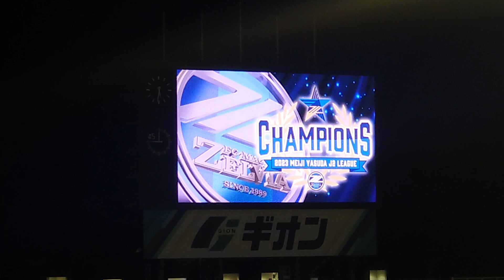【町田ゼルビア】町田ゼルビア選手が優勝をサポーターへ報告！ ～ 20231029